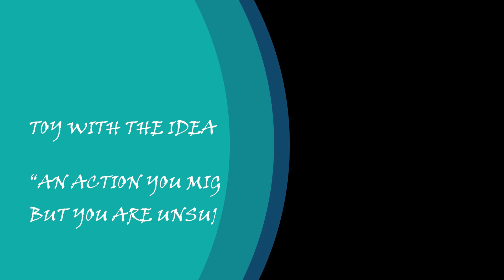English Expression - Toy with the idea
If you are studying English, preparing for English tests such as IELTS, TOEIC or TOEFL, or just someone who enjoys speaking English, this video explains the meaning of a common English expression. When talking to people in English, you often hear or want to use specific English words to explain what you did, saw or experienced. These English expressions are called idioms. Natural English sentences with beautiful pictures and videos help with understanding the meaning of this English expression and how to use it in sentences.